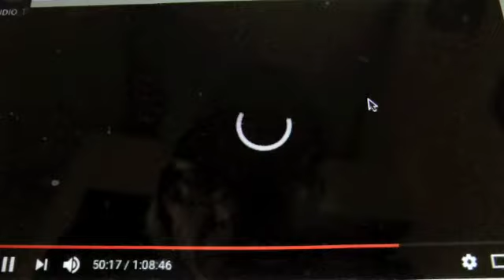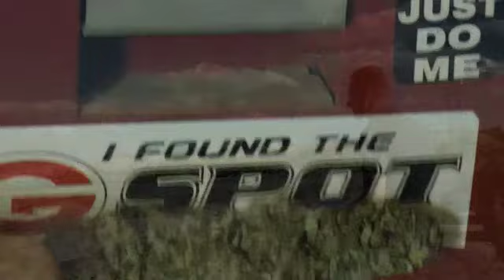TWO BADASS BIZNITICHES WEBISODE TWENTY FIVE SEASON THREE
The overhanded underhand heavy hand A-A-RON SHELEY has delivered the goods immediately...Here we have a FAST SLOWER DOWNER...Good Thing That 70's Show got cancelled...still don't know where my DISPENSARY DOCUMENTARY FROM NATURE'S MEDICINE WENT...if you are having a marathon, I apologize for the lengthiness..good thing I had aton of joints, smoked from the PURPLE NURPLE, the J-factor got heavy, It's like riding through a hail storm with Prostitutes and Coke, which were not there, Angelina Jolie friended me years ago, but I am working on getting that out-of my mind, FACEBOOK, I recommend stopping at the RERUNS if you are Bored, create your own Soundtrack...Troma and the Tromettes got everything on us, thanks Lloyd Kaufman, anyways, glad that's over, but I am not real sure what will happen next, nobody knows...It's kind of like Irma Vep (an anagram for VAMPIRE) is crossed with A CHINATOWN HOTEL during the ROBOT HOLOCAUST on the WAY TO KIND CASTLE in PARACHUTE, joke reminder...I'm sure the Bionic Man, will be back around, we'll be ago...FADERS!